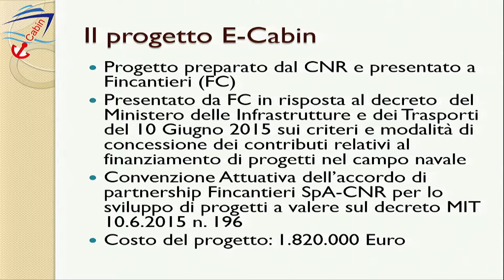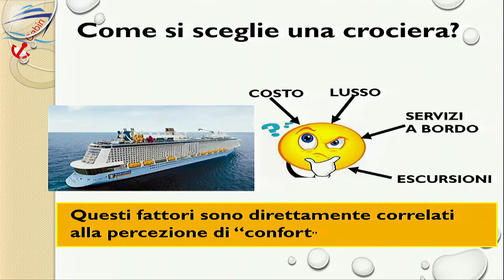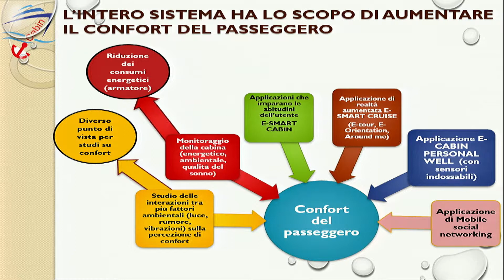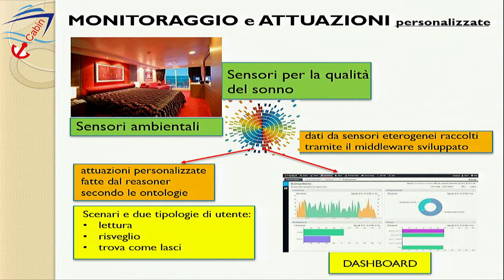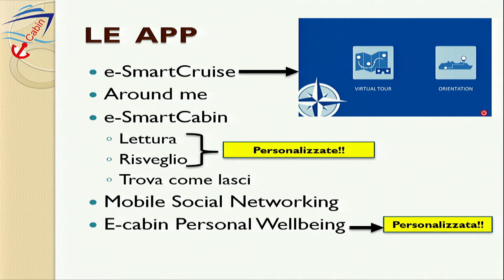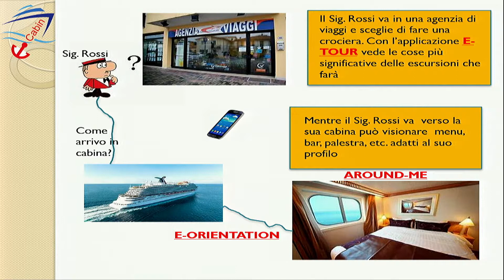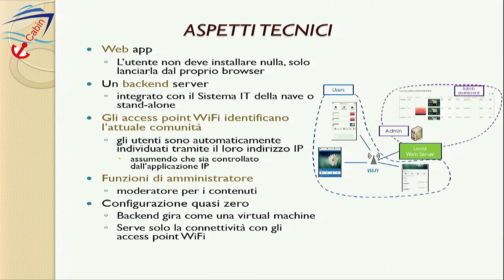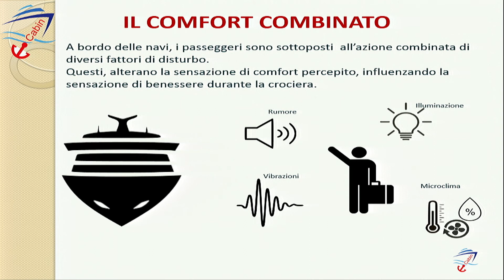08.Reti, IoT e Servizi cabine navi crociera - CONFERENZA DIITET - A.S. Informatica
Reti, IoT e Servizi entrano nelle cabine delle navi da crociera - Erina Ferro - Pisa 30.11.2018